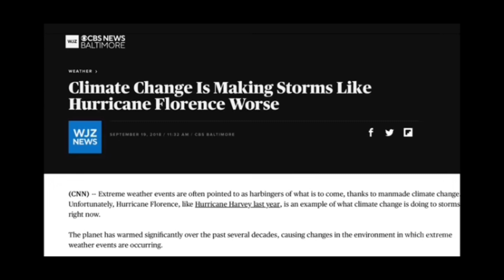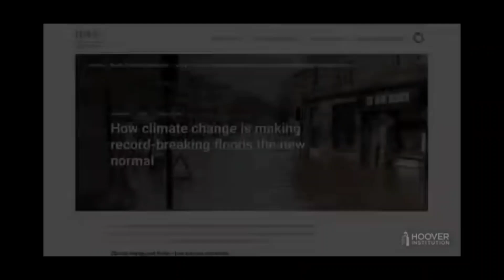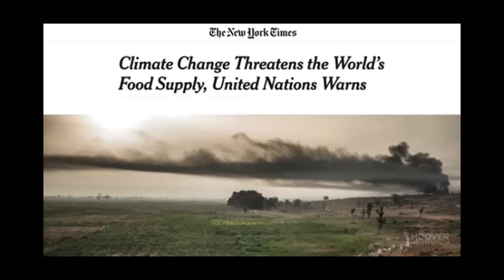Bill Nye v. IPCC reports!